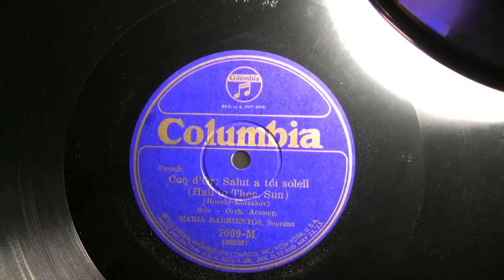Maria Barrientos - Hymn to the Sun (Rimsky-Korsakov)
If there's a problem watching this video, type  &fmt=18  at the end of the URL at the top of the page. A request. Maria Barrientos singing Salut a toi soleil from Rimsky-Korsakov's Coq d'Or. Recorded for Columbia in 1918. Barrientos (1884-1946) was a highly regarded coloratura soprano of her time. Not a large voice but with a distinctive limpid quality. A stage presence aided by her slender figure and beauty.  She sang at the Met from 1916 to 1920 and retired from the stage in 1924. She made a few early Fonotipia discs but recorded for Columbia during her prime. Unfortunately, acoustic Columbia discs were generally not well recorded and were pressed on noisy shellac.  It takes a bit of imagination to appreciate her. At least in this case, I'm using a later VivaTonal era pressing on superior shellac. There is a 1928 electric recording of her on YT which reveals her voice more accurately.